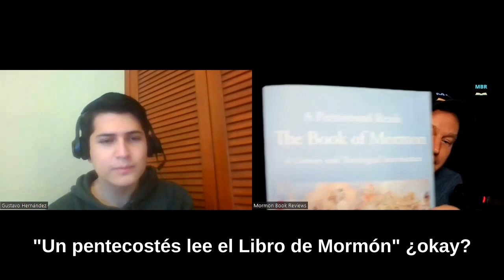Diálogo interreligioso con un evangélico | Steve Pynakker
En esta semana entrevistamos a Steve Pynakker quien nos comparte su trabajo en el canal Mormon Book Reviews. Si ves hasta el final, comenta cuáles podrían ser nuestras 3 preguntas.
*Sí, el formato de los subtítulos cambió a la mitad porque el otro sitio me pidió pagar una mensualidad, jaja.

0:00 Intro
0:48 ¿De qué es el canal Mormon Book Reviews?
2:35 Steve NO es miembro de la Iglesia
4:35 Todas las voces de la Restauración serán escuchadas
6:00 ¿Por qué los Santos de los Últimos días?
11:33 ¿Qué piensa un evangélico de José Smith y el Libro de Mormón?
19:17 Doctrina pentecostal en el Libro de Mormón
21:00 ¿Vale la pena leer el Libro de Mormón aúnque no crea que es verdad?
24:54 Las ramas del movimiento Santo de los Últimos días
31:17 La familiaridad crea contentción
37:10 Las ramas en México
40:54 ¿Por qué creer en Jesús?
48:59 Viajes de Fe
51:37 ¿Cómo pueden comunicarse mejor evangélicos y mormones?
54:13 Las 3 preguntas
59:34 Despedida